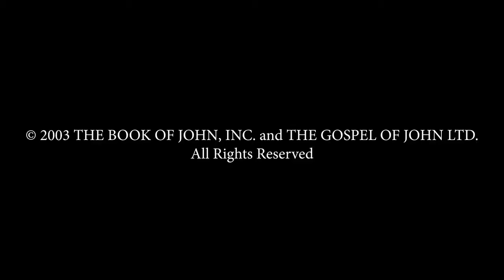Spanish - JUAN! JESUS IS LORD TO THE GLORY OF GOD OUR FATHER! Genesis To Revelation! HD(6)